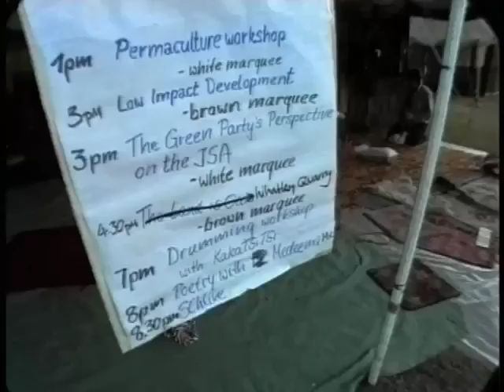DIY music- Produce and distribute your own tunes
What people did before the internet- produced and distributed their own tunes- we meet Zion Train amongst others.Meet the women who organised the Free Brighton festival, and Exodus the sound system
Presented by Cosmo

first distributed via undercurrents alternative news video issue 6 1996